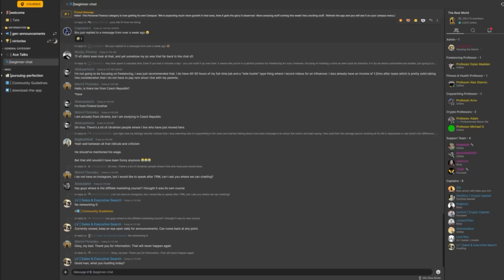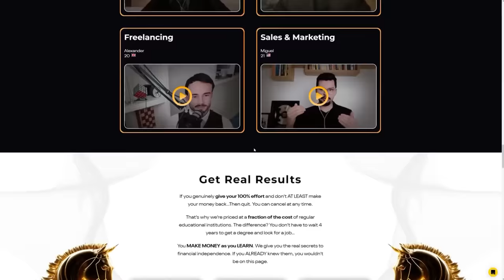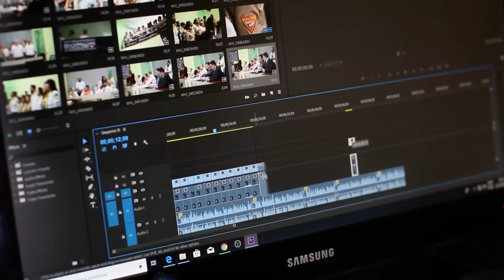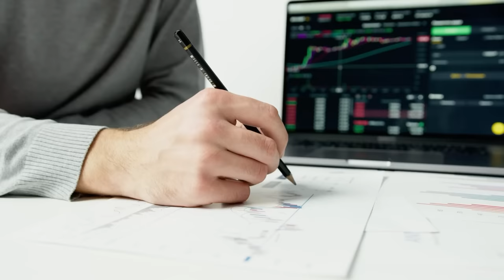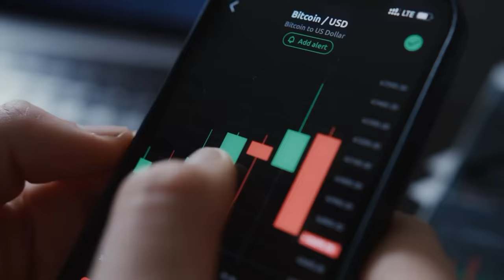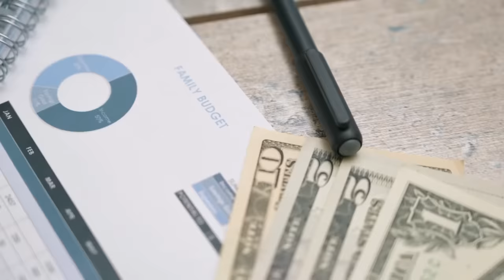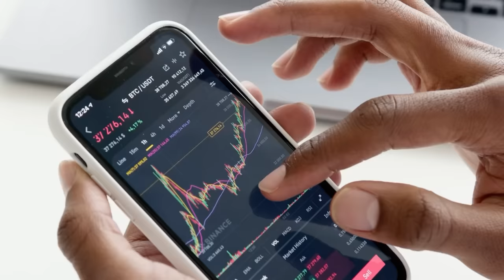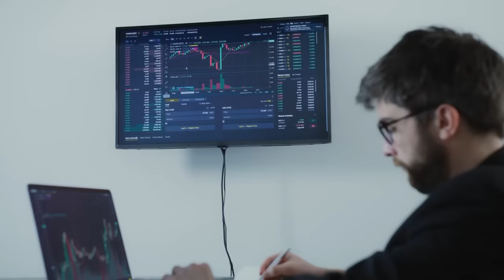I Tried Andrew Tate's $49 Crypto Course in The Real World For 72 Hours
Last month I made a video trying out Andrew Tate's Hustlers University 4.0 and in that video I tried making money with the E-Commerce section inside The Real World, and since you guys liked that Andrew Tate video I decided to make another one however this time instead of E-Commerce I'm going to try the Cryptocurrency section inside of the real world. And for those of you who don't already know, what is the real world? The Real World is a platform by Andrew Tate that has many different courses which you can learn from and he claims that you can use any of them to make thousands of dollars online, if you've heard of hustlers university before it's basically the same thing but rebranded, instead of naming it hustlers university 4.0 they named it the real world.

I'm also on Instagram and Snapchat!

Timestamps:
0:00 Intro
1:02 The Real World
2:43 My Goal
3:22 The Crypto Campus
4:47 Investing Signals
5:53 Important Information
8:10 First Attempt Outcome
8:56 Scalping Crypto
10:10 Second Attempt Outcome
11:03 Conclusion